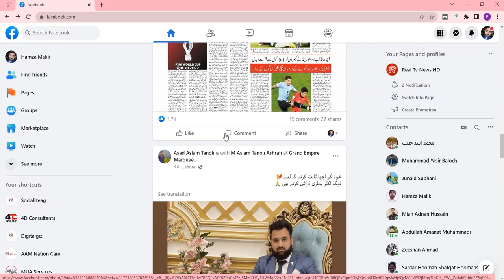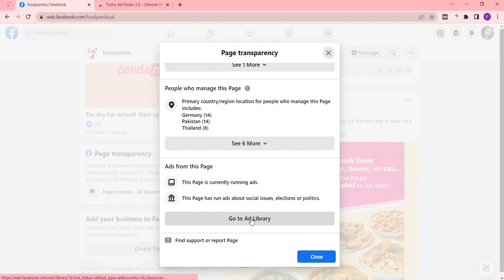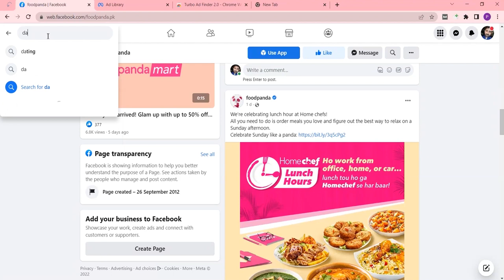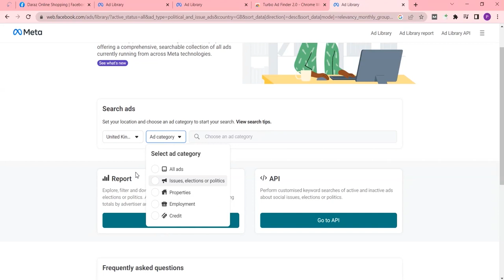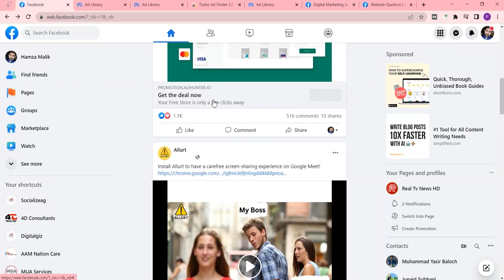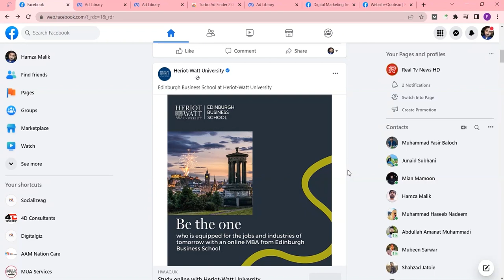How to Find Competitor Ads on Facebook? | SMM Course Video #9